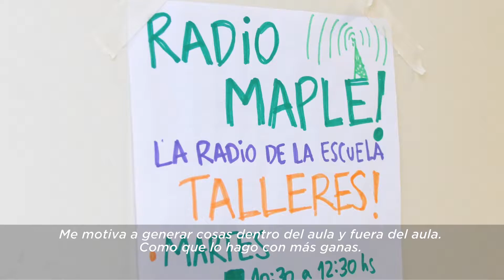ES TU ARTE - Finalistas Río Negro